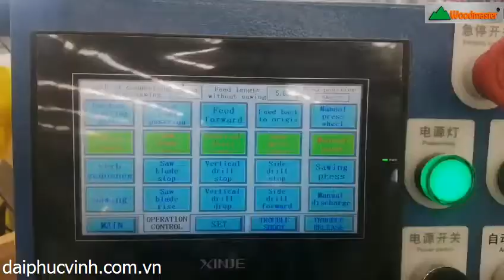MÁY KHOAN CẮT BỌ VUÔNG TỰ ĐỘNG WOODMASTER giá tốt nhất thị trường